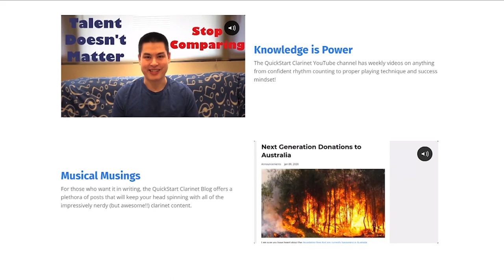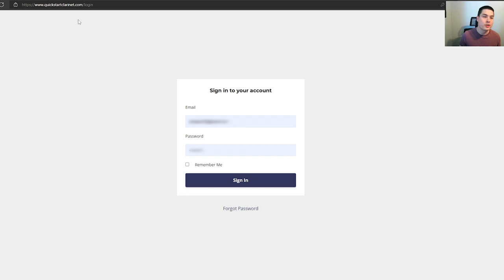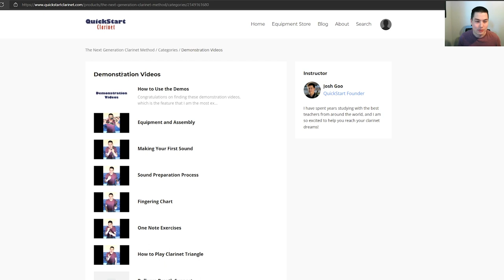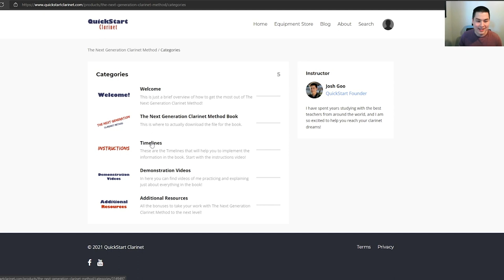The Best Resource to Learn Clarinet Right, Now!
to learn more!

0:00 - Introduction
1:59 - Why This? My Story
5:38 - The Next Gen History
7:11 - New to Version 3
9:02 - Looking at the Program
11:50 - Just Do It!
12:38 - Who is it for?
14:14 - Who isn't this for?
15:27 - Pricing
19:33 - Accessible to All!
21:38 - Future Value

to see everything I have to help you succeed in your clarinet journey! Here are a few of my favorites

Get FREE access to the QuickStart Clarinet Member's Area that has all of my favorite clarinet handouts!

Learn more about my best product to guide you on your clarinet journey no matter what level you are at, The Next Generation Clarinet Method

Join the QuickStart Clarinet Facebook Community, to get even more tips, to ask questions, and to share accomplishments and other exciting clarinet information with each other!

And of course, don't forget to hit the like button to get this video out to more people and subscribe to the channel so you see all of my future tips and tricks!